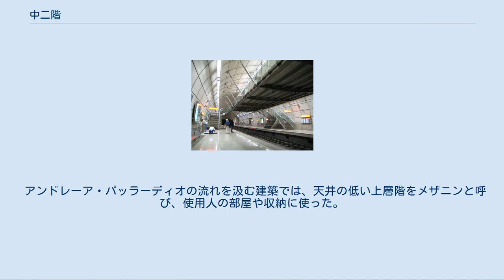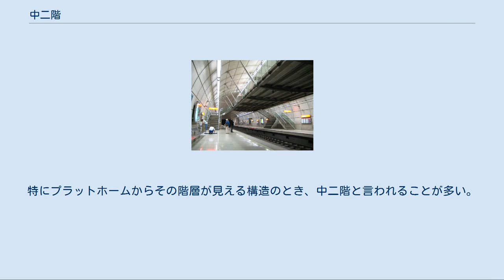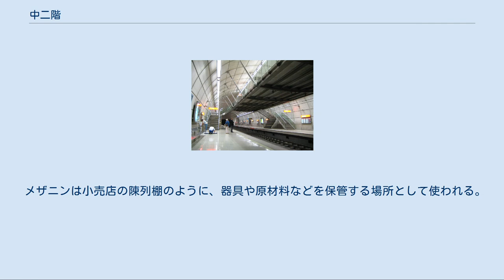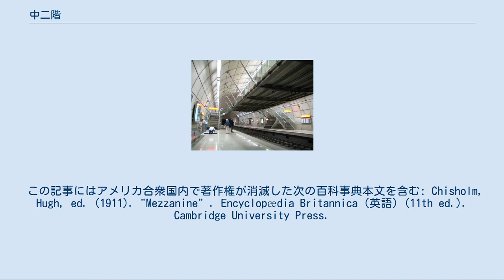中二階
倉庫にある鋼鉄製中二階。
 ビルバオの地下鉄駅にある中二階。
 中二階（ちゅうにかい）またはメザニン（mezzanine）は、建築物の主要な階層の中間にある床であり、通常は階数に数えない。
中二階では天井が低く、バルコニーのような形状をしていることが多い。
劇場では、一番低いバルコニーまたはそのバルコニーの最前列から数列の席をメザニンと呼ぶ。
 中二階は壁から張り出し、下の階を完全に覆っていないという形状のものが多い。
つまり、中二階とすぐ下の階は天井を共有している。
中二階は1階と2階の間にあることが多いため「中二階」と呼ぶが、それより上の階層に中二階構造がある建築物も珍しくない。
 アンドレーア・パッラーディオの流れを汲む建築では、天井の低い上層階をメザニンと呼び、使用人の部屋や収納に使った。
 スタジアムでは、観客席の中でも階層の先端数列をメザニンと呼ぶことがあり、遮るものがなくプレイを見やすいことから高めの金額設定になっている。
 鉄道駅では、駅の出入り口のある階層とプラットホームのある階層の中間に中二階を設けることがあり、そこで各種サービスが行われる。
それには、改札口やプラットホーム間の乗り換えアクセスが含まれる。
特にプラットホームからその階層が見える構造のとき、中二階と言われることが多い。
 エレベータ等の略号では、正規の階の間にある階には「M」を使う。
例えば、1階と2階の間の中二階は「M2」、5階と6階の間のいわば「中6階」は「M6」、1階と地下1階の間の中地階（中地下1階）は「MB」、建物内の正規の最上階と屋上の間の階（いわば「中屋上階」）は「MR」と表す。
 産業におけるメザニンあるいは中二階は、固定の階層の間に半固定の床を設置したものを言う。
積層棚とも呼ぶ。
メザニンは通常独立しており、解体したり再配置したりできることが多い。
商用に販売されているメザニン構造は主に鋼やアルミニウムやファイバーグラスでできている。
そのようなメザニンの床面の素材は用途によって異なるが、鋼鉄やアルミニウムやファイバーグラス製で穴あきのものや、木の板で覆ったものなどがある。
 メザニンは小売店の陳列棚のように、器具や原材料などを保管する場所として使われる。
メザニンを設置するには天井が高いほうがよい。
倉庫、配送拠点、工場などでよく使われる。
一般にそのような用途の建物は天井が高く、メザニンはその空間を上下方向に有効利用できるという利点がある。